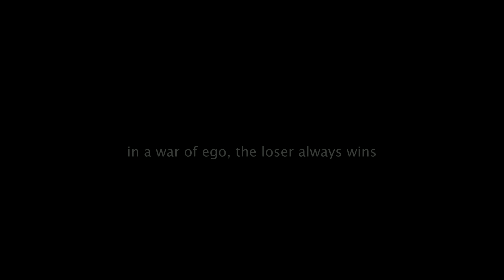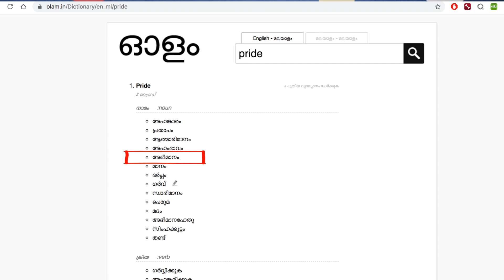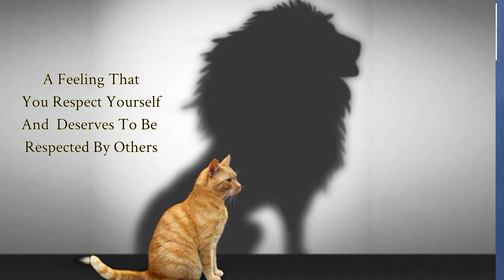Aayyappanum Koshiyum | നമുക്കുണ്ടോ കോശി പ്രൈഡ് | നമ്മിലെ കോശി പ്രവർത്തിക്കുന്ന 5 സന്ദർഭങ്ങൾ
Ayyappanum Koshiyum Movie is analysed in Family Perspective with prime focus to Pride. Pride is sametime a positive word and a negative word. In a positive sense, we can name it as Authentic Pride while the pride of Koshy in this movie, which is the negative pride can be named as Hubric Pride.

Family Matters 360 is analysing 5 common instances were this "Koshy Pride" rule us.